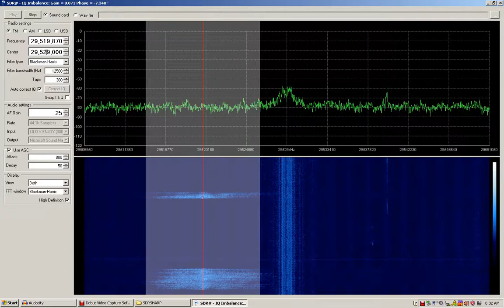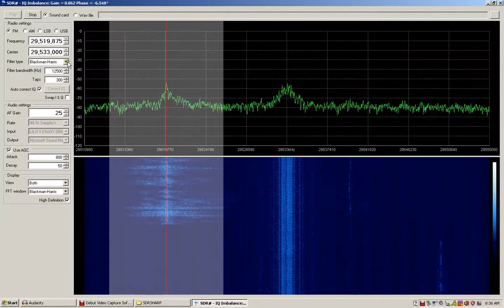10 meter FM opening 11/05/2011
This was a 10 meter FM opening in early morning New York on 11/05/2011. Trying new SDR software which sounds really great on FM when you can get a strong enough FM signal and find the correct bandwidth.